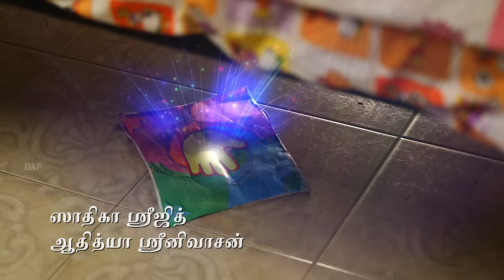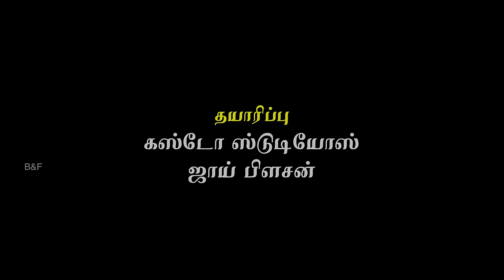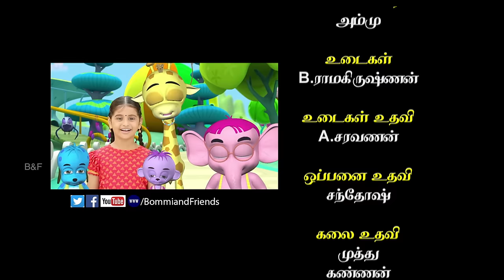BommiandFriends Live Action - Anime Live Movie,Live Movies Stream,Movies Live TV Channel EP- 79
live action series ,
live action anime,
anime live action trailer,
anime live movie,
live movies stream,
cartoon video funny,
india tv live,  movies live tv channel,
kids live tv channels,  comedy cartoon for kids,
kids youtube movies,  kids youtube cartoons,
kids shows,  kids youtube videos,
tamil cartoons movies,  live action series one piece,
toddler shows,  live action series avatar the last airbender,
kids youtube kids youtube,  anime romance live action trailer,
live cartoons,  anime movie live action full ,
live episode,
simpsons live stream,  |live episode, kids shows|Bommi and Friends EP-
live episode today,
sun tv live program,
kids shows kids shows ,
halo live action series,
action series movies,
yugioh live action series,
live action anime movie,
live action anime trailer,
live action anime 2018,
live stream movies for free
india tv live today
kids video funny,
cartoon video comedy,
comedy cartoon ,

You are watching a cute friend Bommi with her lovely friends in brand new exciting episode of Bommi & Friends Live Action Animation Series only on our Official Channel.

GUSTO STUDIO'S presenting a most popular & Kid's Favourite Tamil Serial in CHUTTI TV

✿ BOMMI & FRIENDS ✿ தமிழ் கதை ( Ongoing Tamil Kids Serial In Chutti Tv )

★ Episode - 79
★ Date - 20/09/2016

Thanks for checking out Bommi & Friends {｡^◕‿◕^｡}

For Regular Video Updates